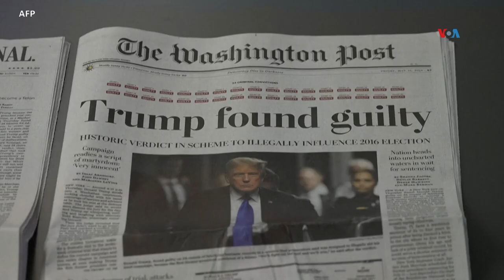Qué le espera a Donald Trump tras ser declarado culpable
Donald Trump es el primer expresidente de EEUU condenado por un delito. Un jurado de Nueva York lo declaró culpable de 34 cargos de falsedad documental, fraude fiscal y violación de leyes electorales. ¿Qué le espera a Trump tras ser declarado culpable de estos delitos?